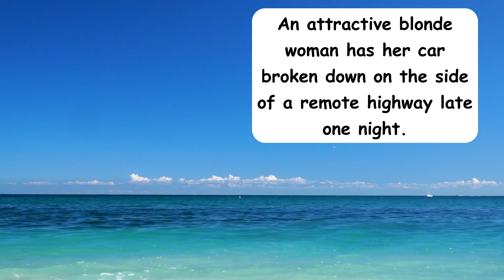A Stranded Blonde's Offer" | 😂Jokes Panda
A light-hearted tale of a stranded woman's humorous interaction with a tow truck driver.